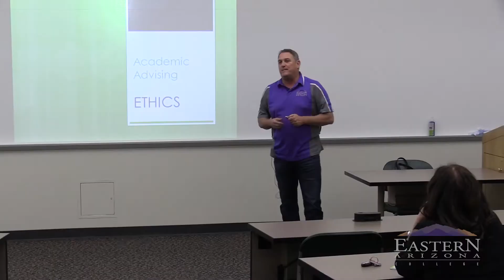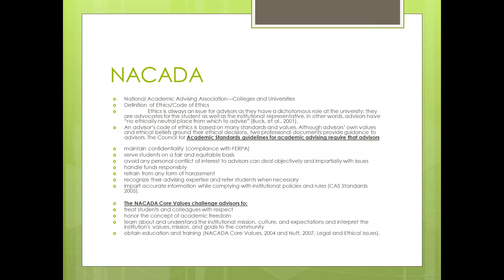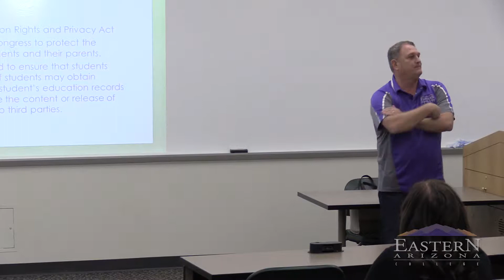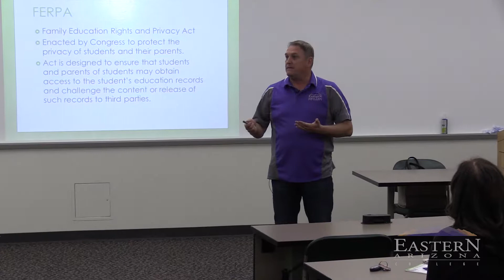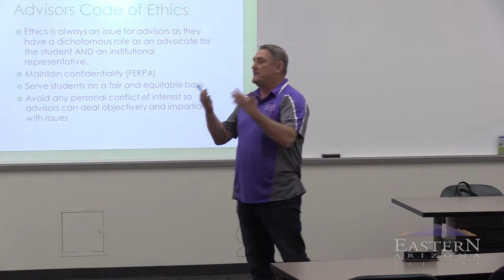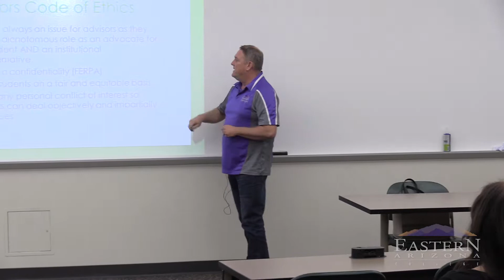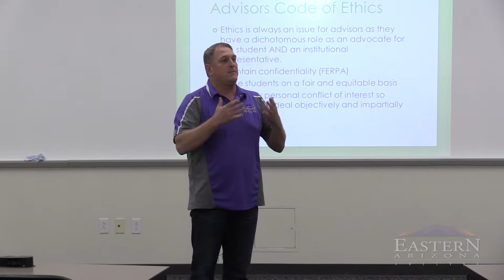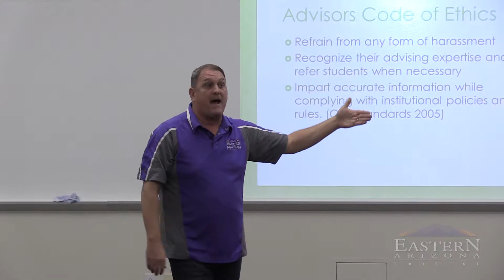Academic Advising Leadershop November 2017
This Leadershop will focus on what makes a good academic advisor,
best practices used in the Counseling Department and ethical
considerations in academic advising. Presented on November 9, 2017.